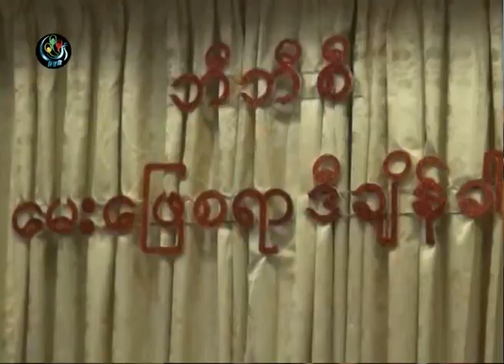DVB - ဘီဘီစီ ျမန္မာပိုင္း ဒီဘိတ္ ရန္ကုန္ၿမဳိ႔မွာ ပထမဆုံး ျပဳလုပ္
ဘီဘီစီ ျမန္မာပိုင္းအစီအစဥ္ရဲ႕ ေမးေျဖစရာဒီအခ်ိန္အခါ ဒီဘိတ္အစီအစဥ္ကို ရန္ကုန္ၿမိဳ႕ ေတာ္ဝင္ႏွင္းဆီမွာ ပထမဆံုးစတင္တဲ့အေနနဲ႔ က်င္းပသြားခဲ့ပါတယ္။ ေဒၚေလးေလးမြန္က သတင္းေပးပုုိ႔ထားပါတယ္။ DVB TV - 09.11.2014